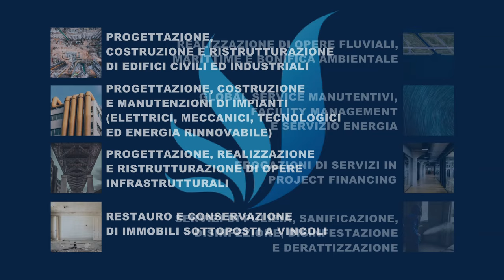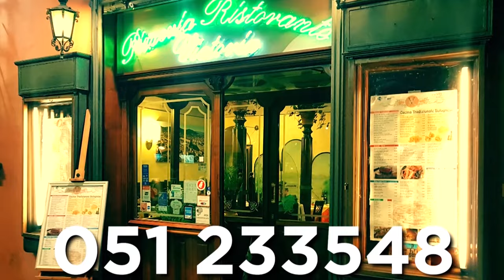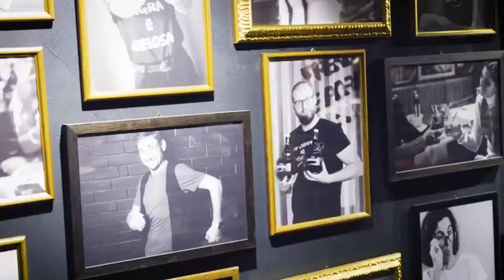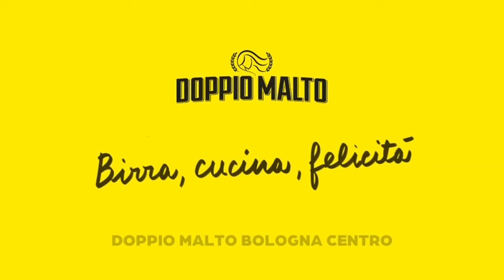SPORT CLUB 29 01 2024, ospite Matteo Soragna